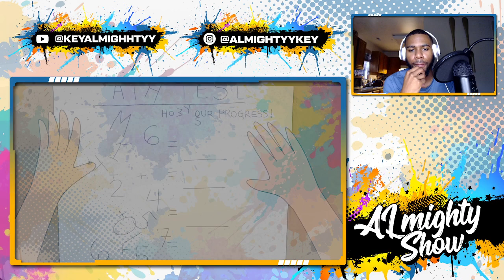Uncovering the hidden secrets of Rick and Morty: Pilot Reaction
In this video, we're taking a look at the hidden secrets of Rick and Morty: Pilot Reaction. We reaction to the first episode and share our thoughts with you.

If you're a fan of Rick and Morty, then you probably haven't watched the pilot yet. In this video, we're giving you a reaction to the pilot and revealing some of the secrets that you might have missed. From Rick's dead dad to the Farrelly brothers' involvement, this video is chock-full of Rick and Morty secrets!